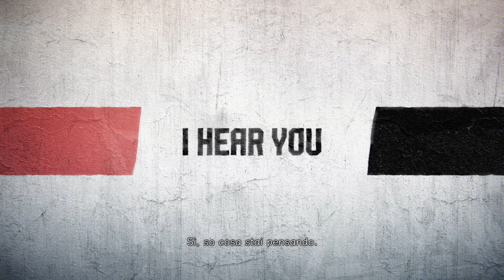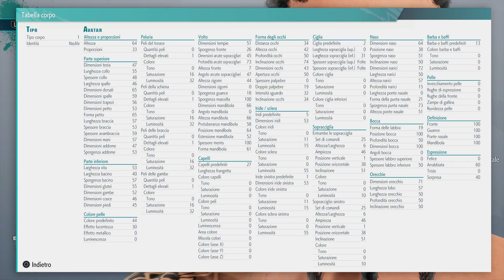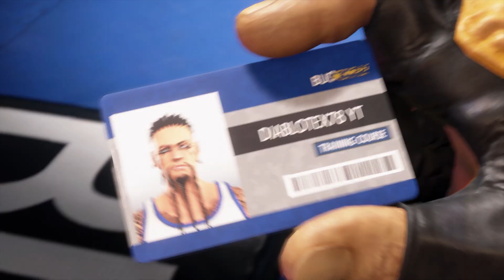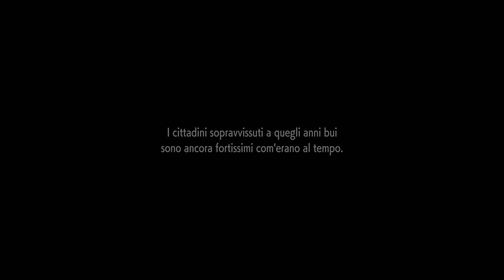Street Fighter 6 Modalità World Tour Gameplay ITA Episodio 1 [PS5]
TAG XBOXLIVE:DIABLOTEX